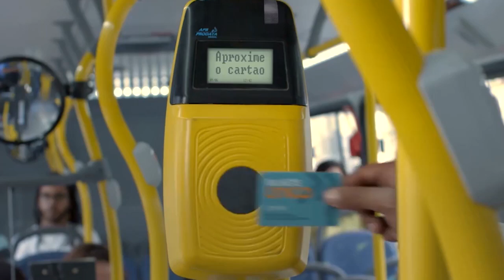Cadastro para o bilhete único começa dia 22 de julho